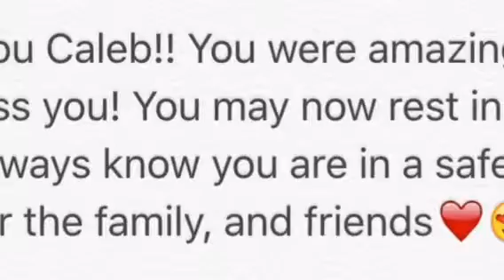RIP Caleb Logan!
We will miss your smiling face on every vlog, your voice to make laughter, and your personality from where it lit up the room! We love you! Prayers for the family!